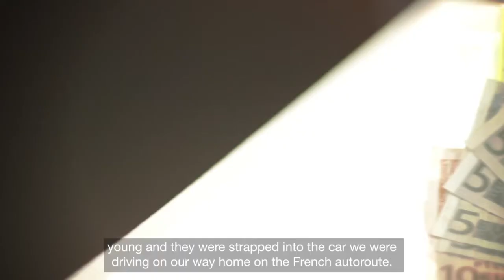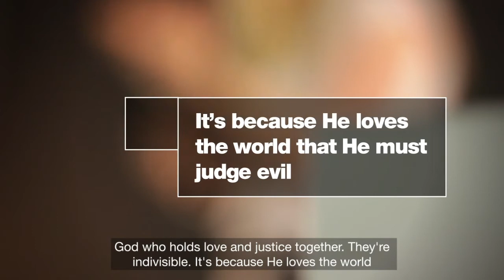Uncover Luke - Is living a good life enough?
Isn’t living a good life enough?  Isn’t there a god of love?  Why does there have to be this idea of judgment and accountability?

Amy Orr Ewing argues that we feel very differently about judgment when we’re the perpetrator, than when we’re the ones who have stepped over a line. We don’t like judgment when we’re guilty but when we’re the victim, we feel differently about it.